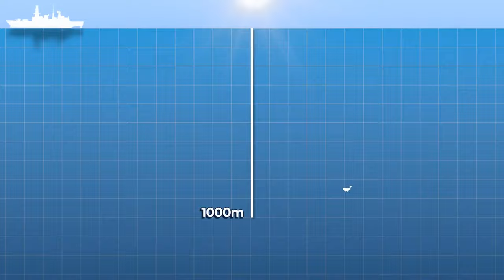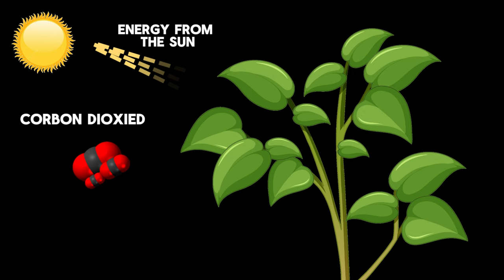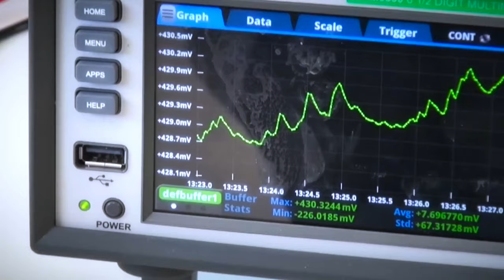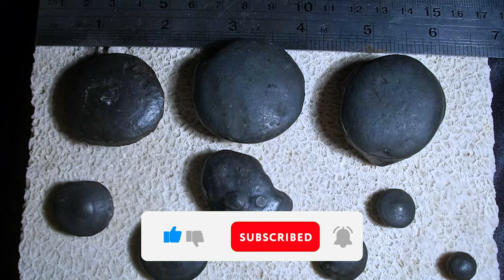OXYGEN Discovery Under the Sea Bed Will Change Everything!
A recent study has found molecular oxygen (O2) being produced at the seafloor! They are calling it 'dark' oxygen because, up to this point, we understood oxygen to form only by photosynthesis. However, this dark oxygen was produced ~4000 m below the surface, where no light can reach! This discovery reshapes our fundamental understanding of how oxygen and carbon are cycled through Earth's systems. No longer is O2 production bound to the Earth's surface. This has major implications for how we view Earth's chemical cycles and biosphere moving forward. In this video, I talk about the discovery of dark oxygen. Hope you enjoy this.